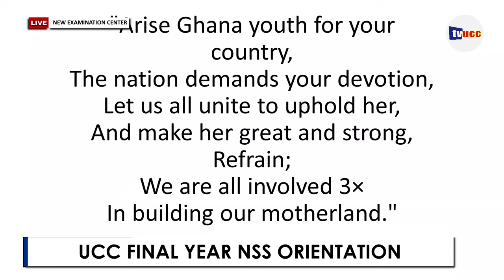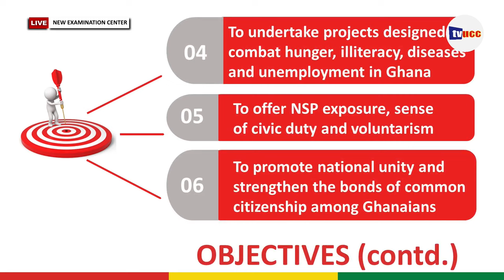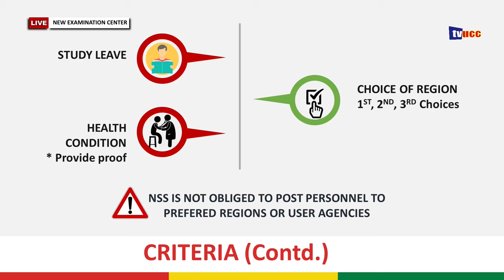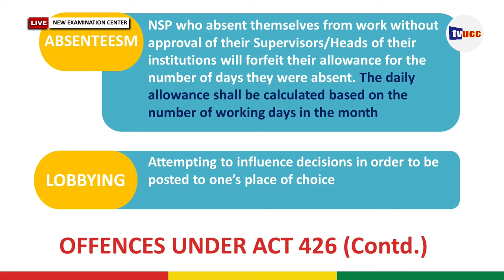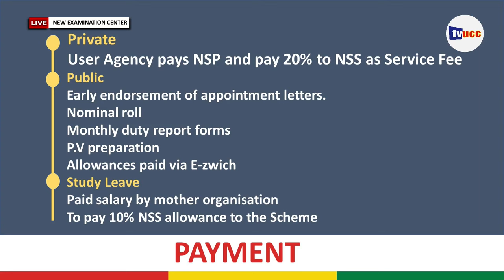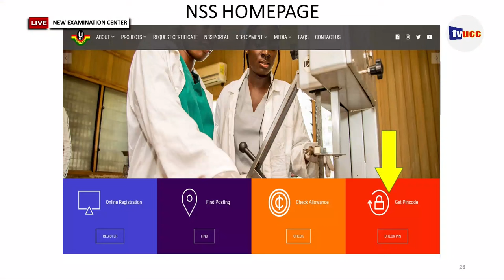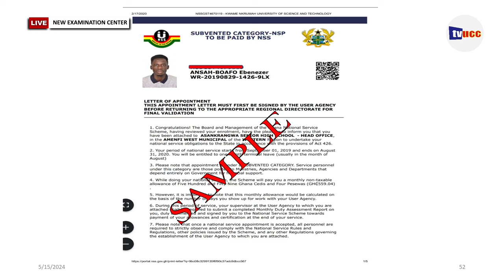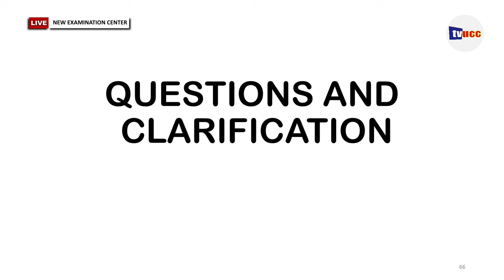2024 UCC FINAL YEAR NSS ORIENTATION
2024 UCC FINAL YEAR NSS ORIENTATION

Find us on our other social media platforms